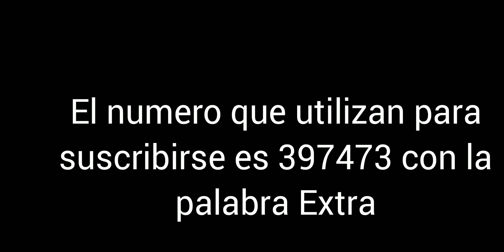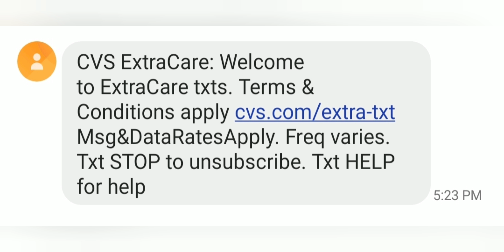CVS COMO SUSCRIBIRSE A MENSAJES DE TEXTOS|Randee Saves